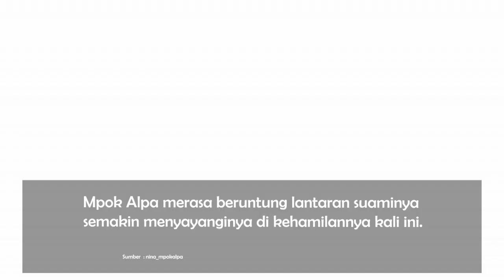Mpok Alpa Hamil Anak Kembar, Sampai Ngidam Pengharum Ruangan Mall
Nina Karlina atau lebih dikenal dengan Mpok Alpa saat ini tengah hamil anak kembar. Diketahui usia kandungan Mpok Ala sudah memasuki empat bulan.
Mpok Alpa pun mengaku kerap ngidam yang aneh di kehamilannya kali ini. Mpok Alpa mengungkapkan ia sampai ngidam pengharum yang ada di gedung pusat perbelanjaan.

Komedian itu mengatakan awalnya ia tengah jalan-jalan di salah satu pusat perbelanjaan. Kemudian ia merasa tertarik dengan pengharum ruangan di mall tersebut.